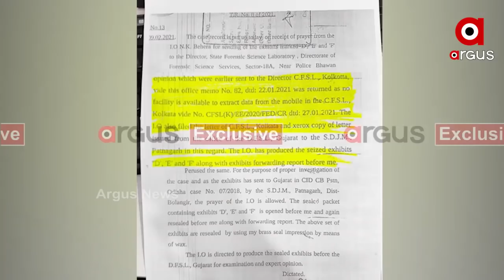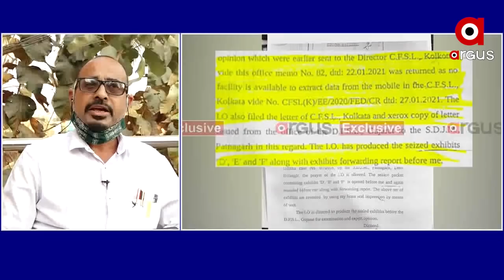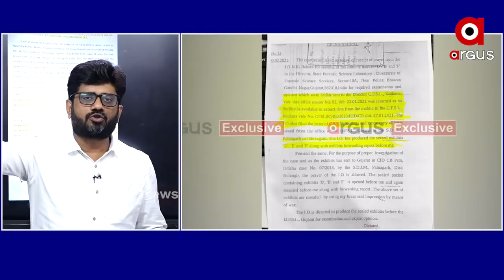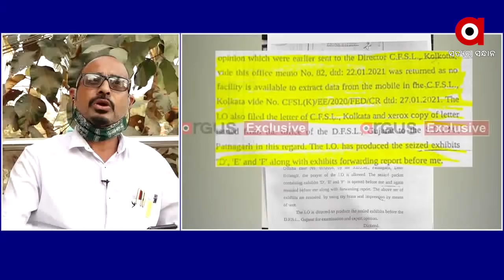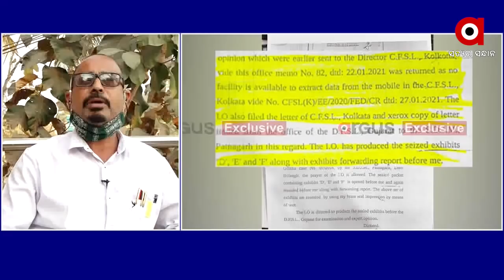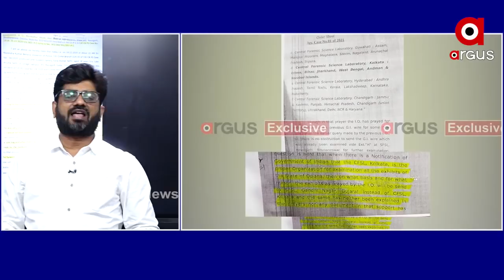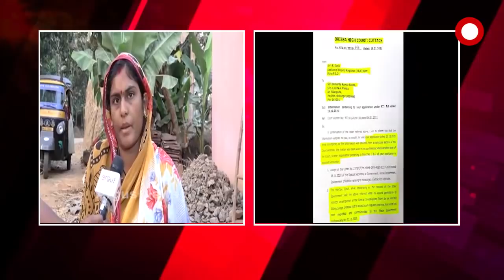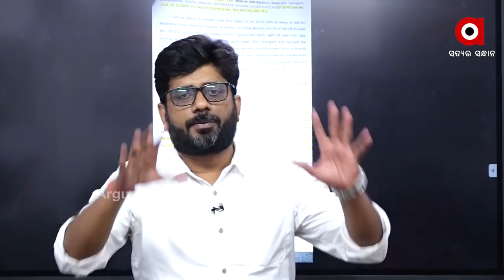BIG_BREAKING: ପରୀ ମହାଖୁଲାସା